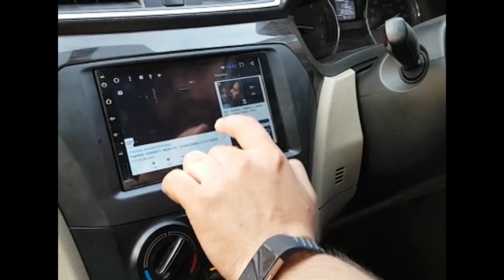myTVS Accessories Speakers Review